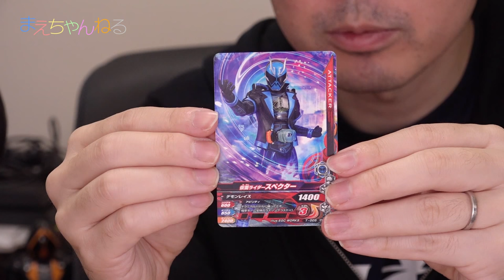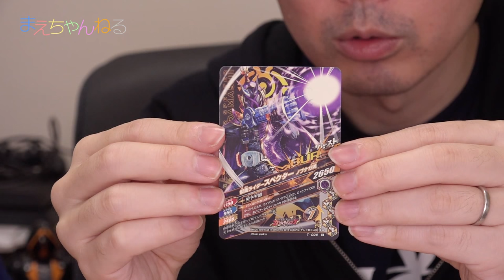変顔注意(・∀・) DXベートーベンゴーストアイコン ＆ ノブナガゴーストアイコン 仮面ライダーゴースト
2015年11月14日本日発売の「DXベートーベンゴーストアイコン&ノブナガゴーストアイコン」を購入しました！ハイペースで発売されているこのゴーストアイコンシリーズ。
一体いつになったら止まるのでしょうか（笑）

今回も音声が楽しくて、音声確認中は変顔をしておりますw
ご了承ください（笑）

▽仮面ライダーゴースト DXベートーベンゴーストアイコン&ノブナガゴーストアイコン（Amazon）

▽使用音楽（YouTube オーディオ ライブラリ）

▽撮影機材　SONY α NEX-5R（Amazon）